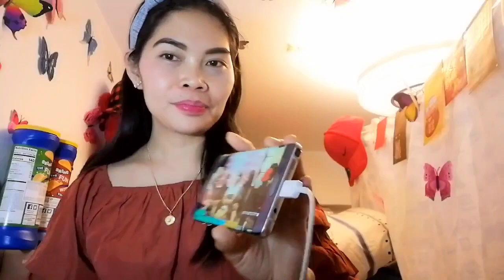1st comeback of Queen CINDY sa live nang sy sweet agad Ang MARDY Sana all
salamat lord ok na at magaling na Ang love namin na si Queen CINDY Sana po alisin nyo na at pagalingin Ang MUNDO maraming salamat po,